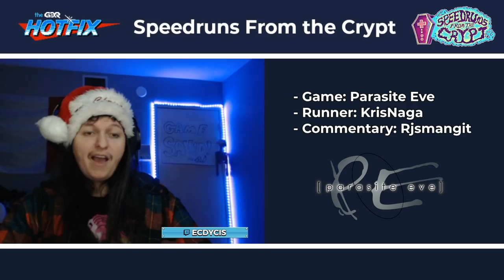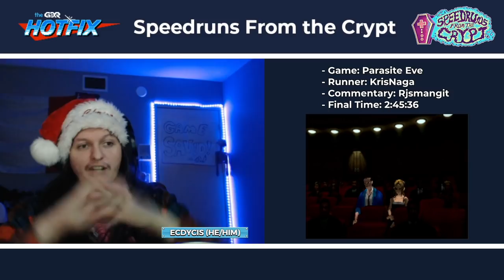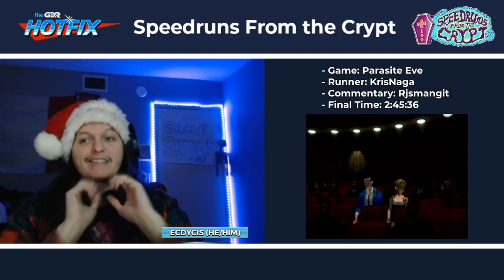Speedruns From the Crypt - Holiday Special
Speedruns From the Crypt is a show filled with horror as we take you through a block of some of our scariest speedruns! Join us every other Wednesday night, at 10pm EST, we promise not to be TOO scary for you.  This episode was aired on December 22nd, 2021.

Run starts at: 1:45